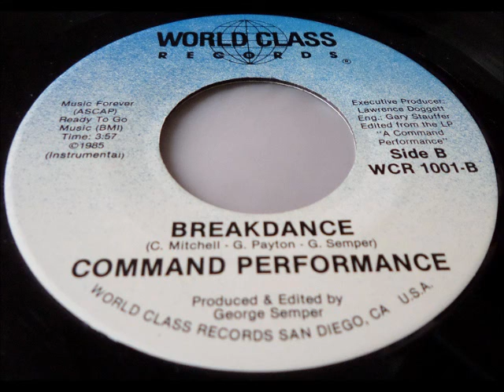Command Performance - Breakdance (World Class 7Inch 1985)